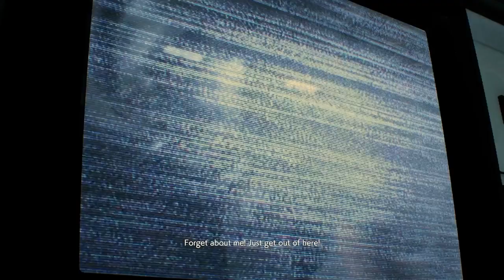Resident Evil 2 | Leon | Part 5